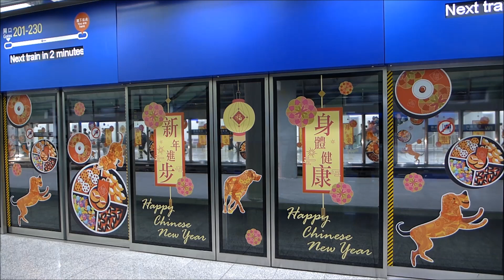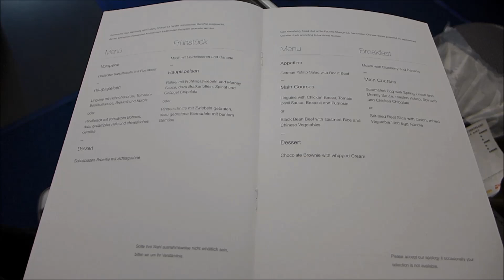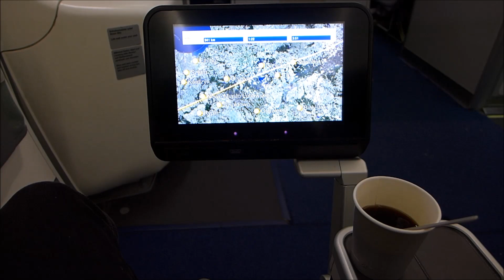Lufthansa Premium Economy HKG-FRA (LH797)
Lufthansa flight from Hong Kong to Frankfurt;
LH797; Boeing 747-8; Premium Economy; Seat 21A;
SQ SilverKris Lounge & United Club Lounge - Terminal 1, Hong Kong Airport;
Bus A22 from Kowloon to Hong Kong Airport (HKG);